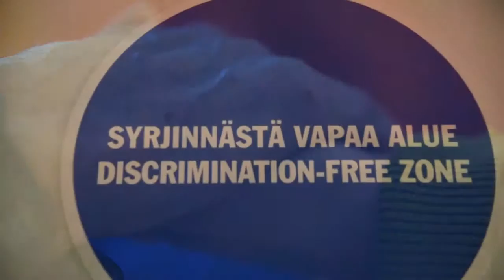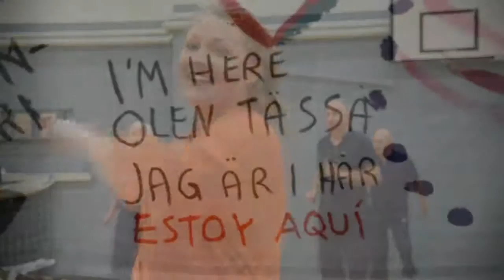The Finnish Settlement Movement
Script, filming and editing: Tiina Makkonen